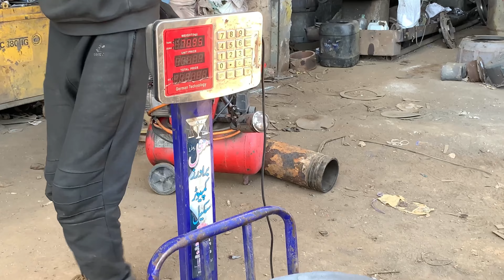Manufacturing Process Of Truck Wheel Brake Drum | How Wheel Drum Making & Fitting